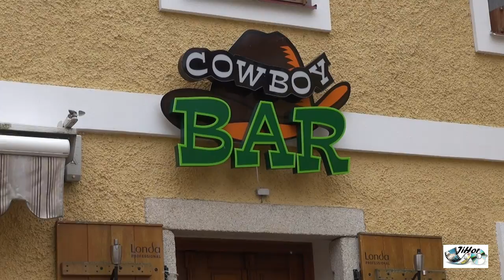Vodní nádrž Skalka 2019 movie